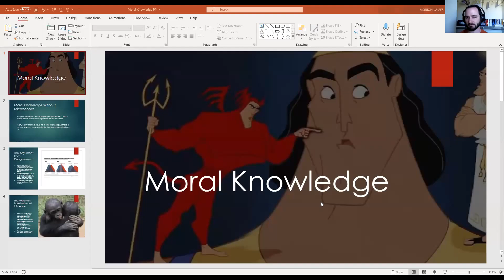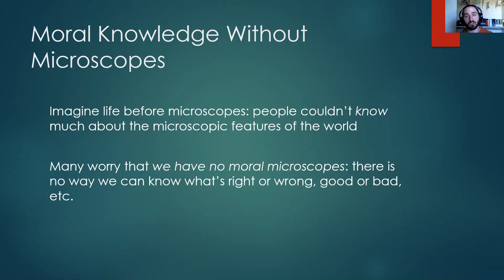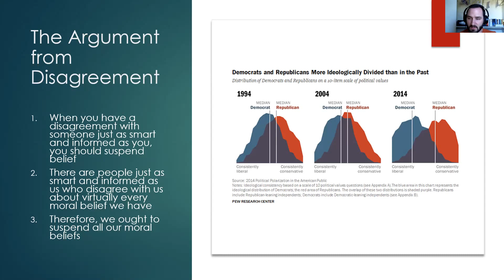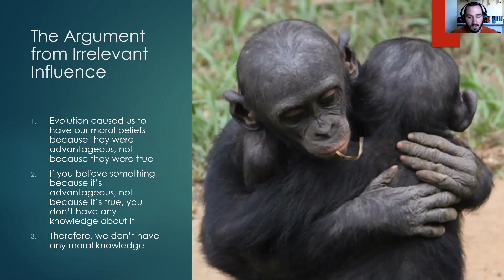Can We Know What's Right and Wrong?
In this video I talk about moral knowledge and some problems for it.